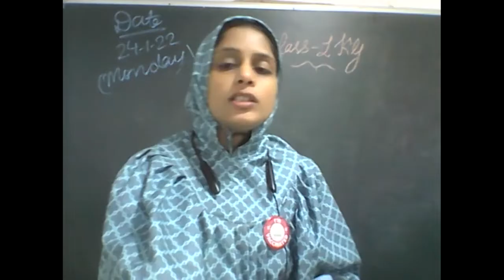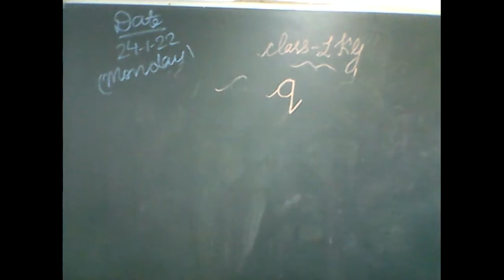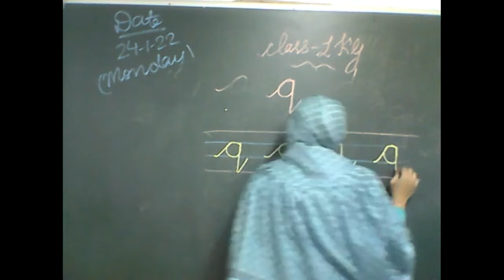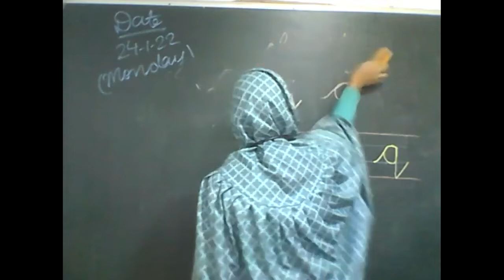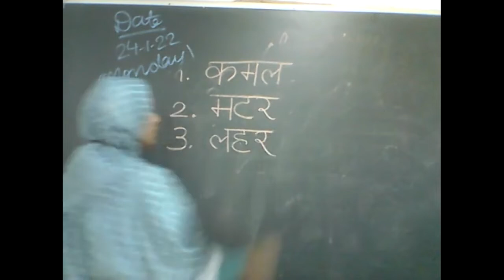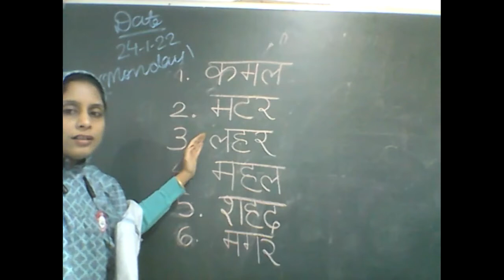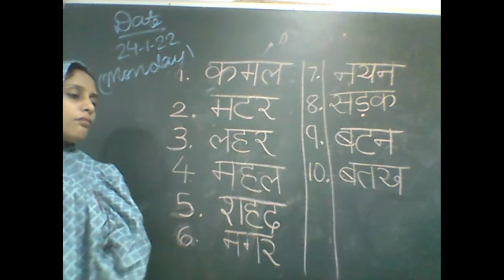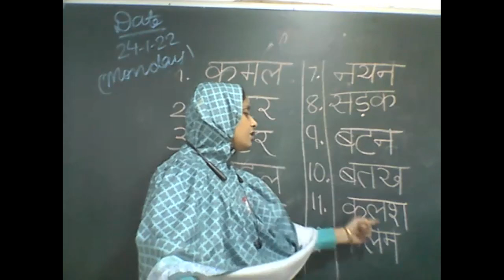L.K.G P-2 (24-01-22)